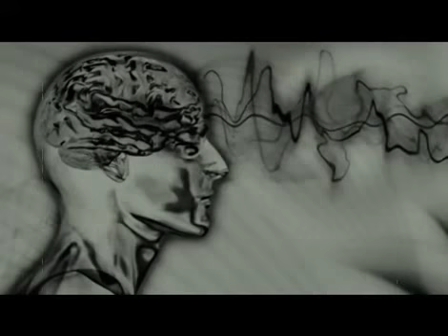How To Train The Mind To Attract What You Desire! Law Of Attraction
How To Train The Mind To Attract What You Desire!

Simply put, the Law of Attraction is the ability to attract into our lives whatever we are focusing on.

It is believed that regardless of age, nationality or religious belief, we are all susceptible to the laws which govern the Universe, including the Law of Attraction.

It is the Law of Attraction which uses the power of the mind to translate whatever is in our thoughts and materialize them into reality.

In basic terms, all thoughts turn into things eventually.

If you focus on negative doom and gloom you will remain under that cloud.

If you focus on positive thoughts and have goals that you aim to achieve you will find a way to achieve them with massive action.

This is why the universe is such an infinitely beautiful place.

The Law of Attraction dictates that whatever can be imagined and held in the mind’s eye is achievable if you take action on a plan to get to where you want to be.

How To Train The Mind
Attract What You Desire
Motivational
Mindset
Inspiration